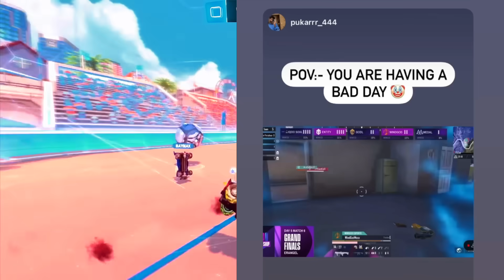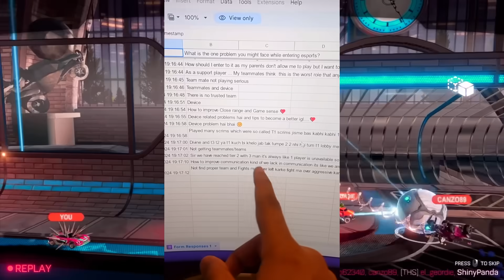SHOCKING! GodLike Ko "TARGET"😳 SouL REPLY on Fight😯 Jonathan,Spower,Scout,Aman,S8uL,Akshat,Dynamo 🥵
00:00 - Shocking News for Everyone, All awards explained, godlike & soul
00:52 - Team Entity Player Saumraj Story on Issue in Grand Finals Match
01:18 - SouL Aman Called SouL Spower on In game issue in Grand Match, Revealed
01:49 - GodLike Ko Target in Grand Finals, Shocking Revealed
02:30 - Jonathan & Team GodLike New Roles in bgmi?
03:13 - Team SouL Reply on Location Fight with Revenant
04:12 - Why Mavi & GE Playing with 3 Player and not with 4
04:41 - Akshat Why not Playing, Revealed by Mazy? Omg
05:24 - BGIS The Grind FAQs Explained
05:56 - SouL Nakul Reply on Team SouL Consistency
06:19 - GodLike Lolzzz Showing BGIS 2024 their Matches Stats
07:04 - Dynamo Gaming Reply on Challenge Videos & Content
07:50 - Scout Shows Next 10 Videos Script Live
08:39 - Mortal Reply on Bgmi Game Improvement
09:02 - Bgmi Player Reality to Prize Pool vs Opportunity
09:42 - BGIS Week 3 Teams Revealed
10:01 - Why No Matched Today, Official Notice Explained
10:20 - BIG Mistake, This Will Shock You